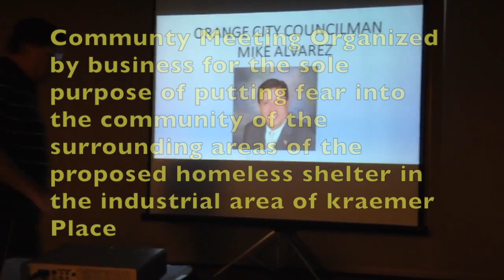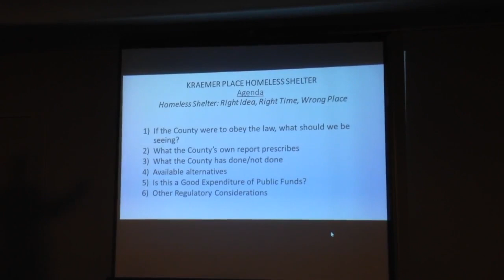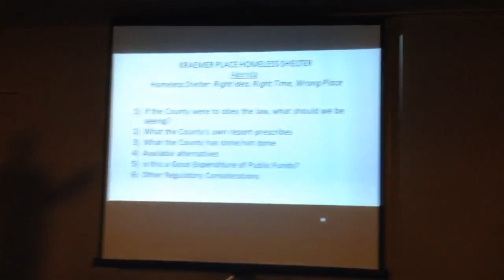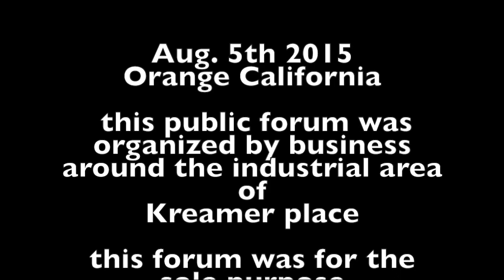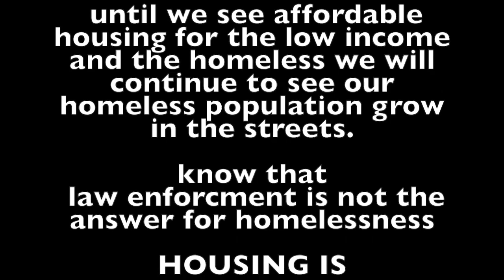Recap Aug.2015 Public forum in Orange California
Discussion against the Homeless shelter in Anaheim's Kraemer Place, this forum was organized by the surrounding buisness in Anaheim. Orange city council member Mike Alvarez was one of the speakers. the meeting was for the sole purpose to putting fear into the community.